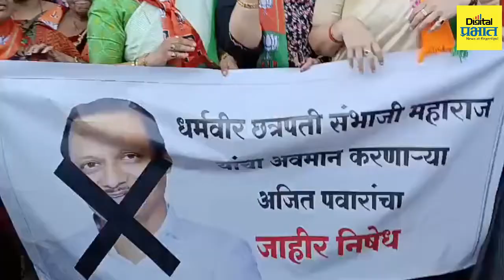Chitra Wagh On Ajit Pawar | भाजपचं अजित पवारांविरोधात आंदोलन, चित्रा वाघ आक्रमक